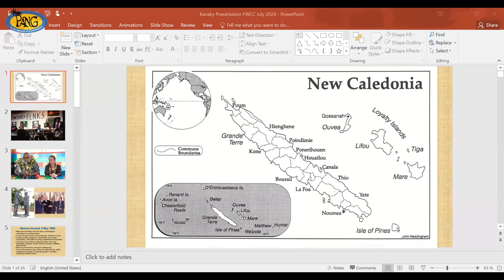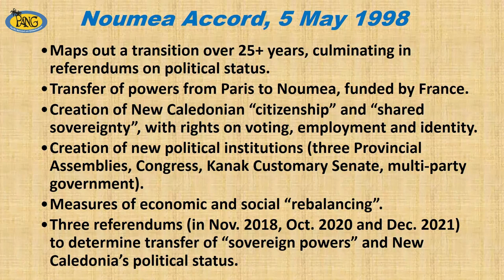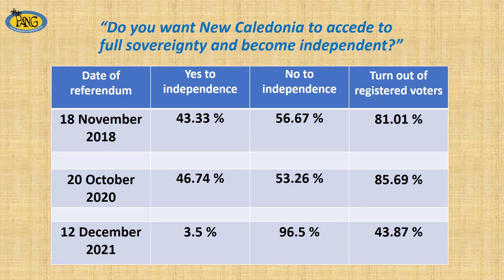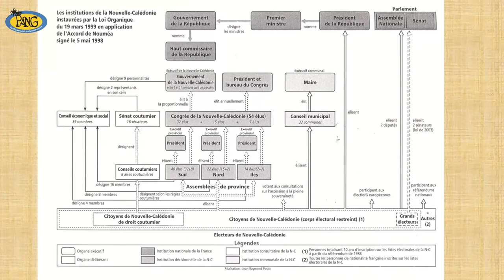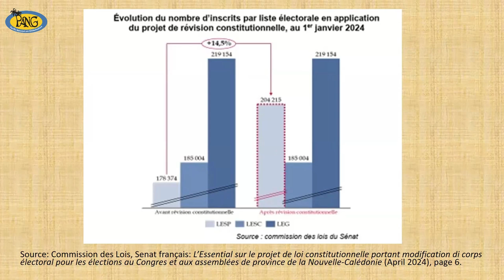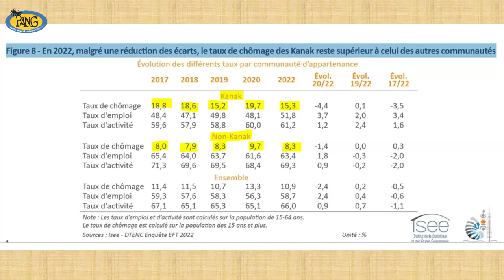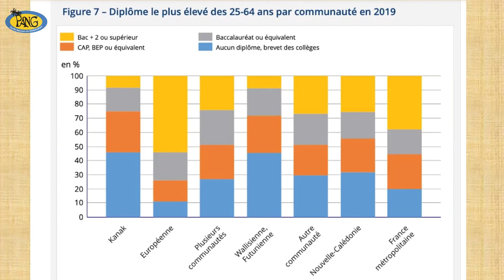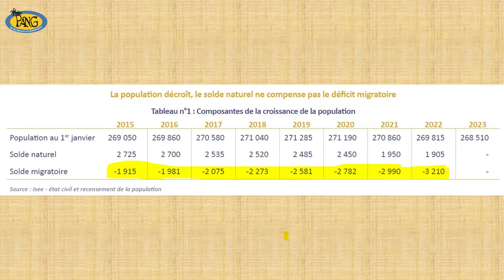Nic Maclellan Talanoa on Kanaky New Caledonia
Veteran journalist Nic Maclellan engages in a Talanoa session with our solidarity partners, discussing the struggles of the Kanak people.